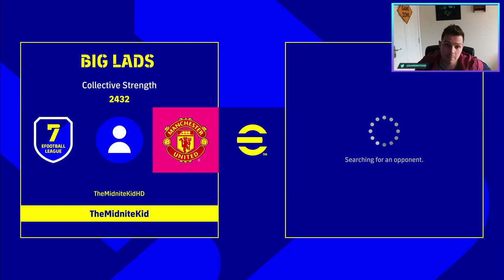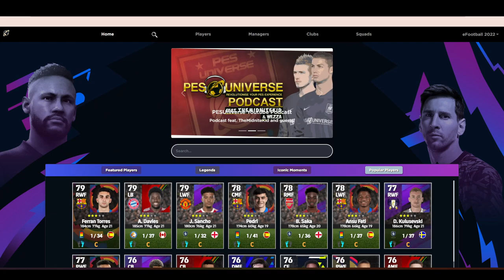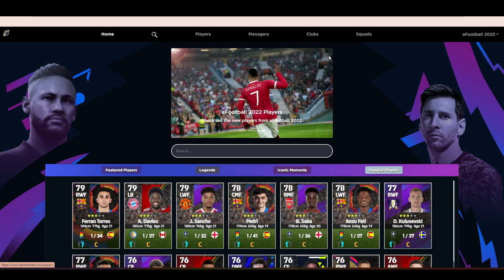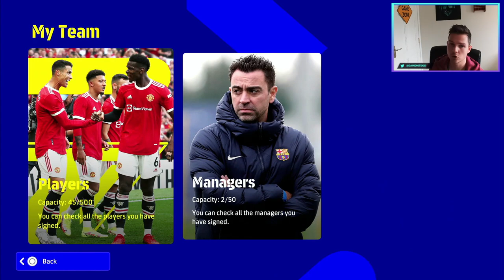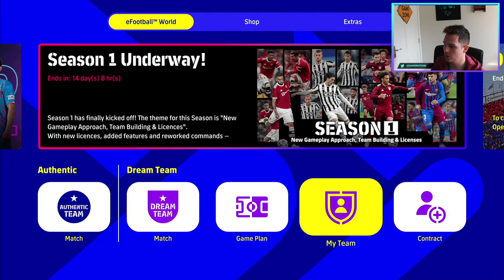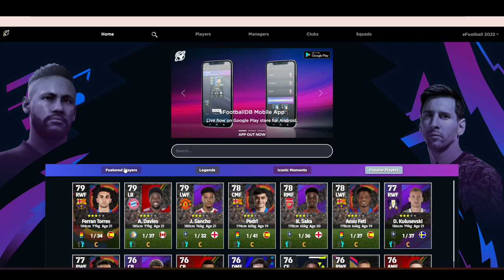eFootball 2022 | Dream Team Chronicles - A New Signing... - EP 7